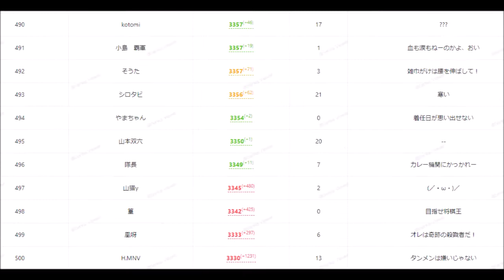令和三年【三月作戦】主力艦隊第三群101～500位初ランカーへ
初ランカーになった記念にアップしました。6-5絡みの任務がクリア出来ずに大苦戦し40～50回？程度6-5に出撃して（上ルート）ようやくクリア。戦果稼ぎの行動自体はその位で、後はデイリーをこなした程度です。鹿屋基地　参考までに今回の三月作戦での戦果合計は、EO7海域で1030及び戦果砲7任務で2050の合計3080となります。今回はそれにプラスして550程度上乗せした感じ